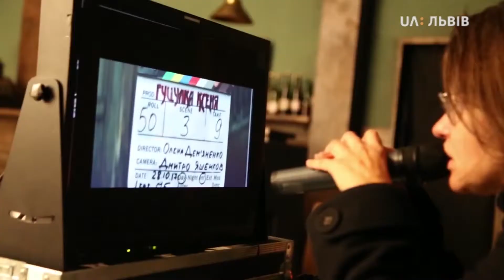Добрий Ранок. UA:Львів. Про фільм "Гуцулка Ксеня"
Добрий Ранок. UA:Львів. Про фільм "Гуцулка Ксеня". Олена Дем'яненко. Марічка Штирбулова.